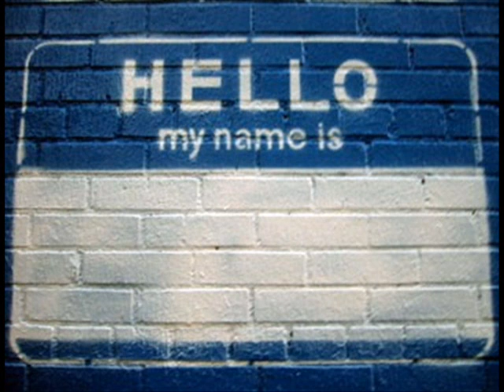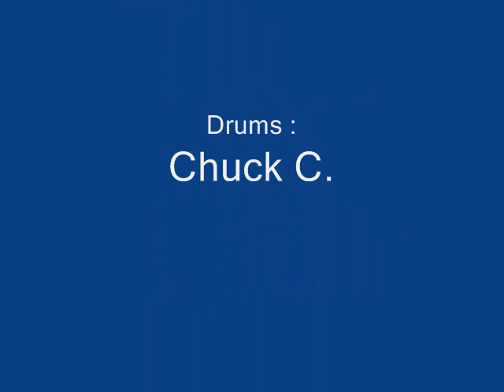Big Dirty Ride : Porcelain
Original music from the band Big Dirty Ride. The song is called Porcelain.
Originally written and recorded October - December 2015

Guitars and Vocals : Peter H.
Bass : Nick C.
Drums : Chuck C.

Recorded , mixed, and edited with Reaper software.